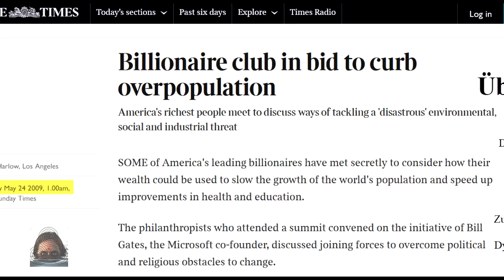Die Tagesschau, mutlos und feige - Proteste Bericht 18. Dez. 21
⁣Meine liebe Freundin, mein lieber Freund, heute fehlten Diffamierungen und denunzierende Frames (radikalisiert, rechtsextrem, Verschwörungsirgendwas) nahezu komplett im Bericht der Tagesschau über die Proteste am 18.12.21 in Hamburg und Freiburg. Warum? Eine Vermutung...

▬▬▬▬ Quellen ▬▬▬▬▬▬▬▬▬▬▬▬▬▬▬▬▬▬▬

▬▬▬ Alternative, zensurfeie Video Plattformen ▬▬▬▬▬

Ist ein rein privates Engagement, mit Beteiligung von Menschen, die sich
für die Freiheit und Demokratie Erhaltung einsetzen. In ihrer Freizeit.

▬▬▬▬ Musik ▬▬▬▬▬▬▬▬▬▬▬▬▬▬▬▬▬▬▬▬▬

Wir werden es Gerecht ausgehen lassen. Noch ist etwas Zeit Spuren zu hinterlassen, die nach einem "Gewissen" aussehen.